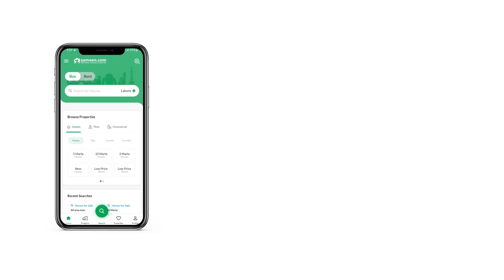5 MARLA HOUSE FOR SALE IN PHASE 8 BAHRIA TOWN RAWALPINDI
Awami villa 1 in Bahria Town Phase 8 Rawalpindi Islamabad.

2 bedrooms, 1 bathroom, Tv lounge, kitchen, car parking, and beautiful loan.
Gass available, near commercial market and school
24/ hour Security, electricity, Gas , and water